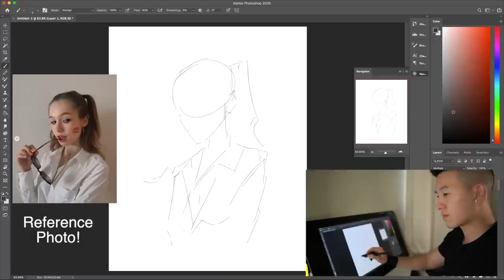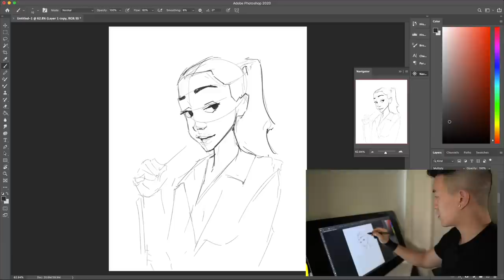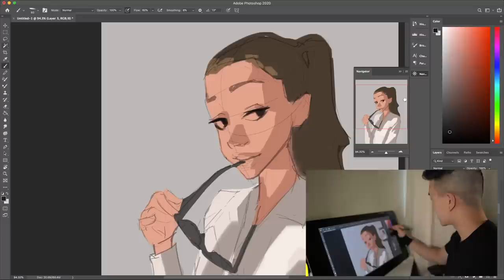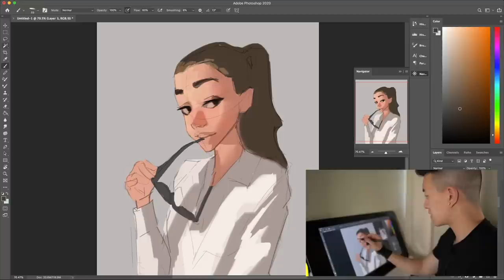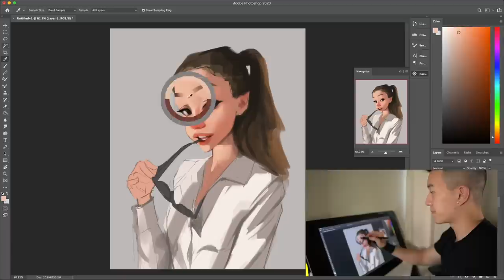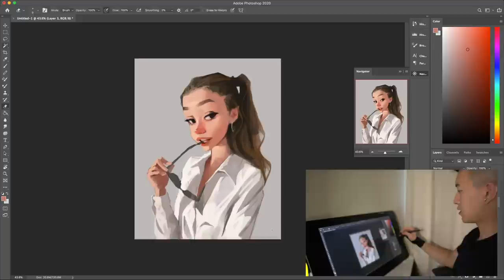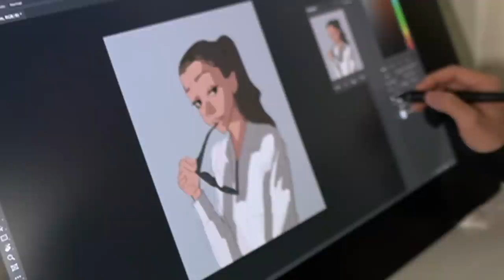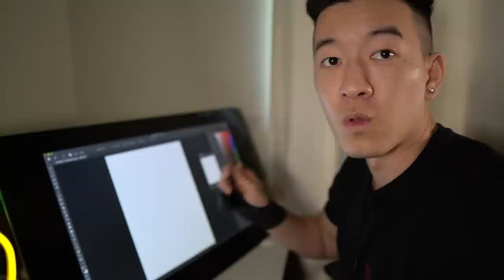Timed Digital Art Challenge | 5m vs. 15m vs. 50m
Doing something fun LOL Hopefully this gives you guys an insight into my work process 👀